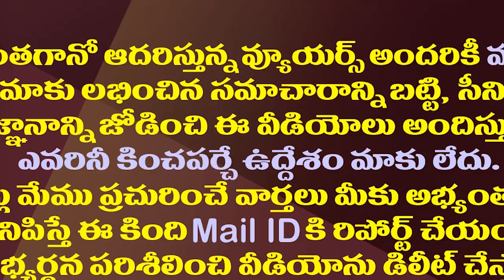దావోస్ నుంచి రాగానే సీఎం జగన్ చేసిన పనేమిటో తెలుసా?| CM Jagan Key Decision On Konaseema Incident